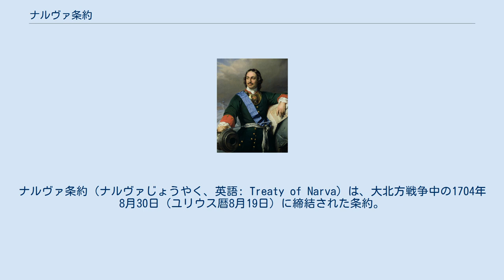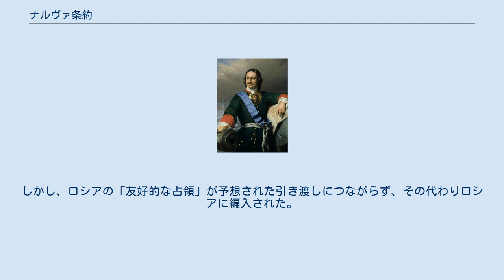ナルヴァ条約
モスクワ・ロシアの条約
ナルヴァ条約（ナルヴァじょうやく、英語: Treaty of Narva）は、大北方戦争中の1704年8月30日（ユリウス暦8月19日）に締結された条約。
ポーランド＝リトアニア共和国においてアウグスト2世に忠誠な一派がザクセン選帝侯領とロシア・ツァーリ国の反スウェーデン同盟に参加した。
 大北方戦争の開戦時点同盟はアウグスト2世がポーランド王、リトアニア大公、ザクセン選帝侯を兼任していた。
1699年、彼はロシアのツァーリのピョートル1世とプレオブラジェンスコエ条約で、デンマーク＝ノルウェー王フレデリク4世とドレスデン条約で同盟を締結した。
同盟は協力してスウェーデン・バルト帝国に攻撃をしかける素地を作り、攻撃は1700年に現実になった。
しかし、同年にデンマークは撤退を余儀なくされ、ロシアは決定的な敗北を喫した。
その後の数年間、スウェーデン王カール12世はポーランド＝リトアニア国内でアウグスト2世を追撃、彼の軍勢を数度撃破し、一方ロシアはバルト沿岸を進軍して領地を奪回した。
リトアニアのマグナートは1702年4月にアウグスト2世を裏切り、スウェーデンと同盟した。
 1704年7月、スウェーデンの進軍とそれに起因するポーランド＝リトアニアの内戦により、アウグスト2世は王位を追われ、カール12世の支持する対立候補のスタニスワフ・レシチニスキがポーランド王として選出された。
しかし、アウグスト2世は未だにサンドミェシュ連盟やポーランド軍の75パーセントなど広く支持を受けていた。
アウグスト2世とその支持者は共和国を代表してスウェーデンに宣戦布告、ナルヴァで反スウェーデン同盟に加入した。
 アウグスト2世（左）とピョートル1世（右） 条約交渉におけるポーランド代表はトマシュ・ジャウィンスキであり、彼は直前のロシアによるナルヴァ包囲戦でザクセン軍とポーランド軍を指揮した。
条約はピョートル1世、アウグスト2世とポーランド＝リトアニアのマグナートが署名した。
 同盟はいわゆる攻守同盟であった。
ポーランドとロシアが戦争を継続し、お互いの同意がなければ条約を締結できない。
ピョートル1世はアウグスト2世に年20万ルーブルの援助金を与え、ロシア軍1万2千を駐留させ、またセメン・パレイのウクライナ侵攻とロシアのリヴォニア侵攻を元の状態に戻すことも定められた。
 ピョートル1世はこの条約でポーランド＝リトアニア戦線を継続させ、スウェーデン軍を釘付けにした。
特に、コニェツポルの戦いでの勝利により、カール12世のロシア戦役への補給が断たれた。
条約で定められた援助金を支払うために、ロシアでは農民への新税が課された。
 アウグスト2世にとっても、条約は有利なものだった。
というのも、彼の立場は敗北が続いたことで弱まっていたためだった。
ピョートル1世は条約に従い、イヴァン・マゼーパに命じてパレイをポーランド＝リトアニアのコサック地域から追放する、というポーランド側の譲れない条件を実行した。
しかし、ロシアの「友好的な占領」が予想された引き渡しにつながらず、その代わりロシアに編入された。
 ポーランド＝リトアニア共和国においてスタニスワフ・レシチニスキに忠誠な一派はワルシャワ連盟を結成し、1705年11月のワルシャワ条約でスウェーデンと同盟した。